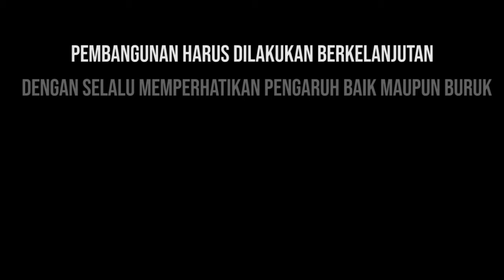PEMBANGUNAN OLEH DIREKTORAT INFRASTRUKTUR KAWASAN BP BATAM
Video Narasi Tentang Pembangunan Infrastruktur Di Batam